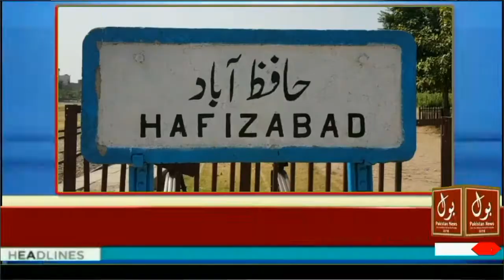Untitled 2 1280x720 3 78Mbps 2018 09 30 21 51 41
fun and masti my channel  all frainds  pleez   see this  my channel  enjoy this my all videos